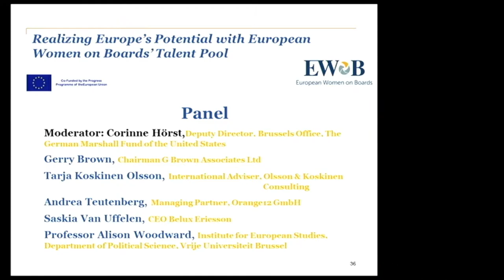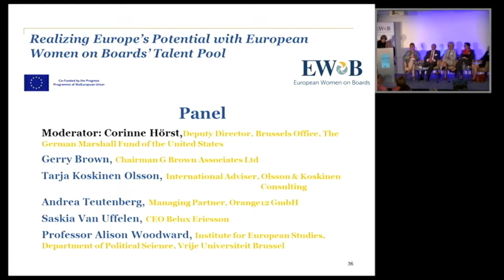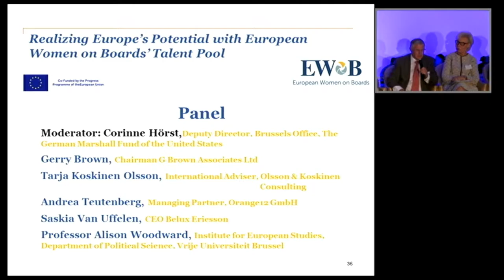European Women on Boards Talent Pool: Part 5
Watch this very interesting panel discussion  at the launch of the European Women on Boards' Talent Pool on 25 October 2016 in Brussels.Immediately after the presentation of the Talent Pool, Corinna Hörst, Deputy Director, Brussels Office, The German Marshall Fund of the United States, moderated an interesting and topical debate where points discussed included the ongoing existence of unconscious/unintentional bias and the strategic planning that is required to ensure gender diversity and inclusion in all boards.